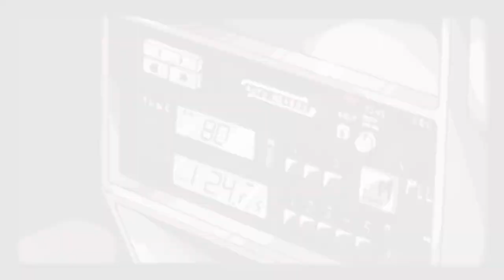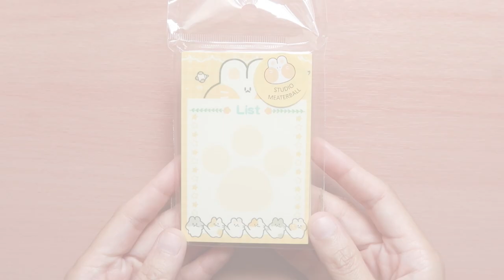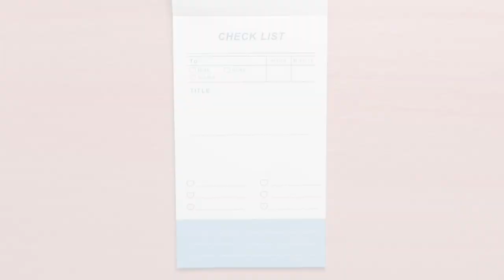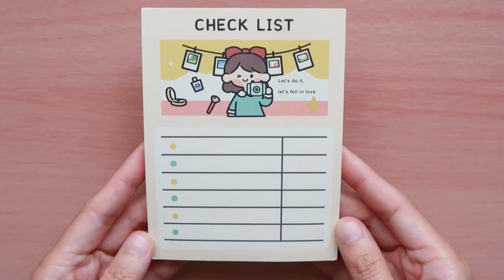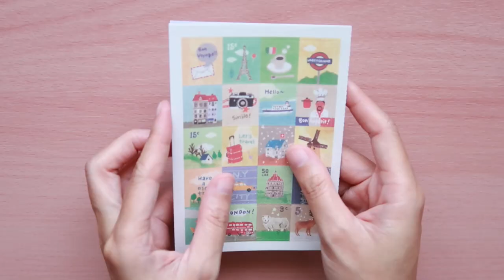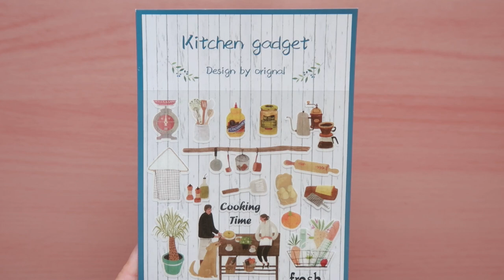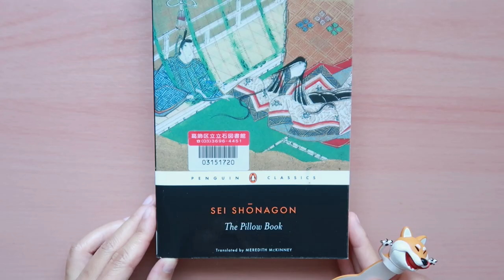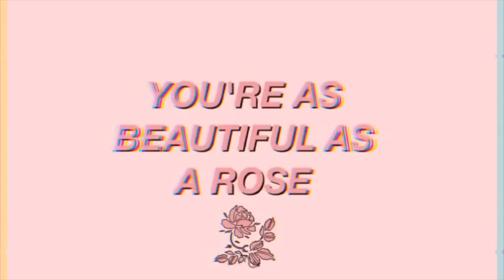🎁 Aliexpress Stationery Haul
🌱 Hello friends! This is my first stationery haul from AliExpress and I loved it! If you are looking for affordable stationery with worldwide shopping, this is where you should go:

ITEMS
Simple Office Hollowed-Out Desk Organizer Rattan Shaped Pen Holder as Desk Stationery Organizer
Daily Life Lifelog Stickers Literature and Art Life Washi Stickers for DIY Scrapbooking
Canvas Art Brush Pen Bag Gouache Brush Pen Bag Makeup Paint Brush Holder for Oil Painting Brush Pen Bag 20 Holes Big Capacity
100 Sheets/pcs School and Office Square Sticky Notes Lined Memo Pad Grid Sticker Dotted Notepads
5 Sets / lot scrapbooking craft fabric single-side sticker for DIY decoration , kawaii case masking sticker / adhesive tape
Weekly Daily Planner Sticky Notes Time Schedule Checklist Memo Pads for Working School Study
DIY Basic Pattern Washi Tape Set Grid Dot Stripe Scrapbook Tape 4 rolls/set
100 Sheets Cute Plan Memo Pads To Do List Weekly Planner Monthly Planner Mini List Business and Study Planner
100 Sheets Cute Plan Memo Pads To Do List Weekly Planner Monthly Planner Mini List Business and Study Planner
100 Sheets Cute Plan Memo Pads To Do List Weekly Planner Monthly Planner Mini List Business and Study Planner
Outdoor Camping Stickers Summer Plant Travel Scrapbook Sticker Set Waterproof 70pcs No Repeating
Floral Washi Tape Plants Self-adhesive Tape Sakura Decorative Tape Set for Craft 5 Rolls/set
School Students Checklist Planner Memo Pads Kawaii Cartoon Kids Notepads for Girl
60 Sheets Office and School Planner Memo Pads To Do List Useful Daily Weekly Monthly Planner Colorful Checklist
60 Sheets Office and School Planner Memo Pads To Do List Useful Daily Weekly Monthly Planner Colorful Checklist
60 Sheets Office and School Planner Memo Pads To Do List Useful Daily Weekly Monthly Planner Colorful Checklist
100 Sheets Kawaii Cartoon Cat Memo Pads To Do List Unicorn Memo Pad Cute Cartoon Cash Receipt Memo Sheets
100 Sheets Kawaii Cartoon Cat Memo Pads To Do List Unicorn Memo Pad Cute Cartoon Cash Receipt Memo Sheets
100 Sheets Kawaii Cartoon Cat Memo Pads To Do List Unicorn Memo Pad Cute Cartoon Cash Receipt Memo Sheets
1 Set 4 Sheets 80pcs Vintage Stamp Stickers , different life articles stamp sticker for scrapbooking , decoration , daily memo
Pokemon Stickers Japanese Anime Sticker Set Water Bottles Skateboard Luggage Scrapbook Sticker 80pcs/set
Cute Girls Pink Stationery Sticker Funny Cartoon Scrapbook Stickers for Girl 50pcs / set

📖 CHAPTERS
0:00 Intro
0:35 Memo Pads
04:55 Stickers
08:16 Sticker Flakes
11:06 Sticker Sheets
12:30 Washi Tape
13:22 Organizers

Angus Walsh | Esby Cruz | Dawn Javier | Florence Uy | Xin Mo | Mylene Mendiola | Crafteagirl

📮 LETTERS
Please answer this form:

// SUPPLIES